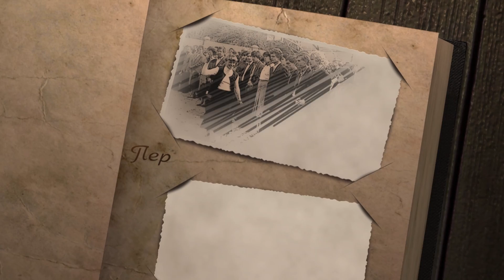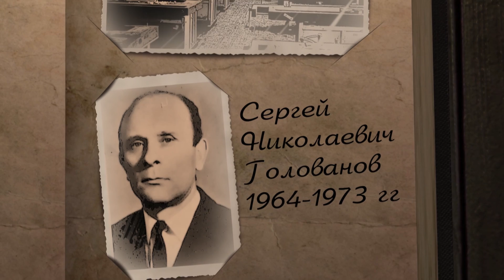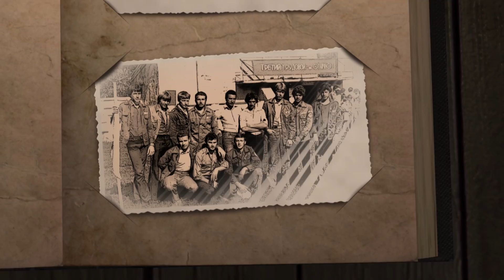Этапы большого пути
Автор и режиссер Леонид Асташов, текст читает Николай Шмаргун. Информационное агентство "Профи" 2014г.